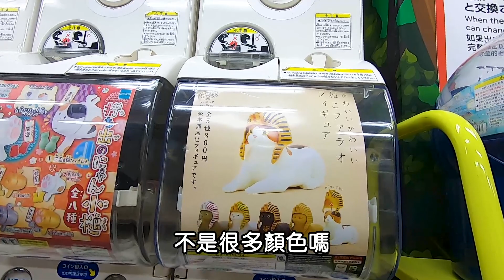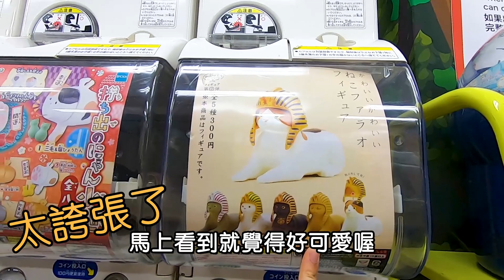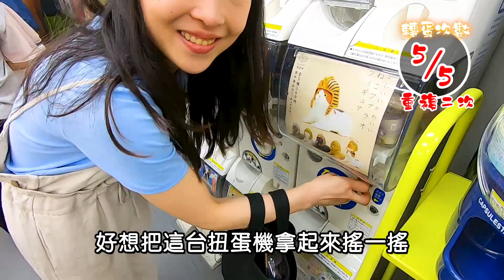[阿平轉扭蛋]超可愛貓咪變成這個神!!太適合了!!【水曜轉扭蛋】#71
希望台灣也有壓🤩🤩超級小隻的也非常好收藏

❤️訂閱阿平 TV頻道⇒goo.gl/Bc4FuW
🧡FB粉絲專頁⇒goo.gl/u8bdeC
💛阿平TV的Instagram ⇒goo.gl/yB1yhf
💚Yu醬的Instagram⇒goo.gl/Dttc2p

水曜(週三)轉蛋系列⇒goo.gl/izzAxm

金曜(週五)日本生活⇒goo.gl/ZVsUKk

📺熱門影片區
[阿平轉扭蛋]日本最後平成年的2000元日圓轉扭蛋！！！【水曜轉扭蛋】#52
⇒goo.gl/C2rV1N

[阿平轉扭蛋]日本最新！廢棄物蝸牛來摟^w^【水曜轉扭蛋】#46
⇒goo.gl/RVfbGB

[Syoi]Cool Japan 見到了有名Youtuber | 黃明志&二宮 芽生&Ryuuu TV&MaoMao TV |
⇒goo.gl/VvHBJX

❤️關於我們
我們是時不時都在放閃的阿平跟Yu醬，每週都會帶大家去看最新的轉蛋，與分享我們在日本生活的影片給大家看喔。
如果有什麼想要推薦我們的話都可以跟我們說，我們會盡力的去介紹給大家看。